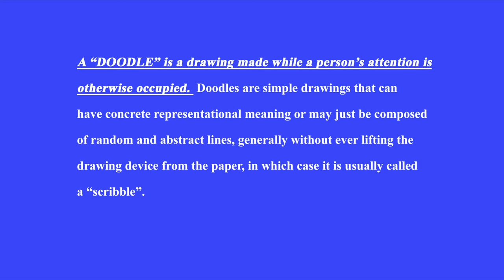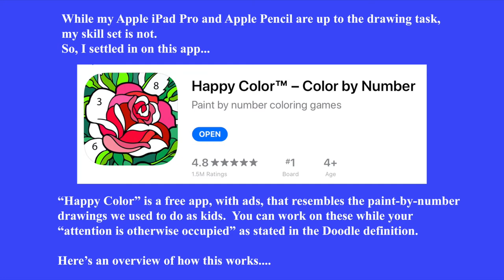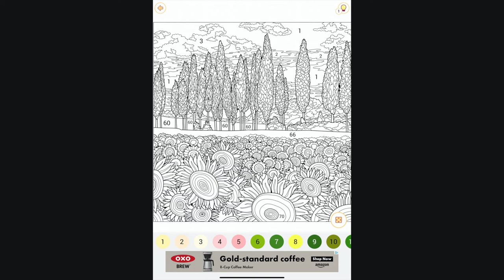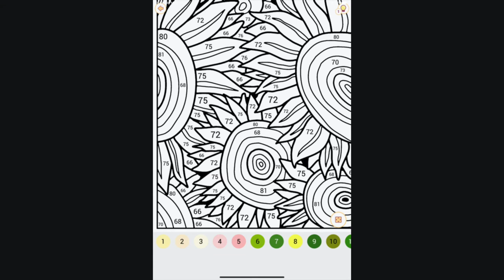Doodling For non Artists - October 2020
We've all done it, sat there half listening to someone while we doodles. But what if you're not artistic? Here's an idea, a "paint by number" app for the Apple iPad.